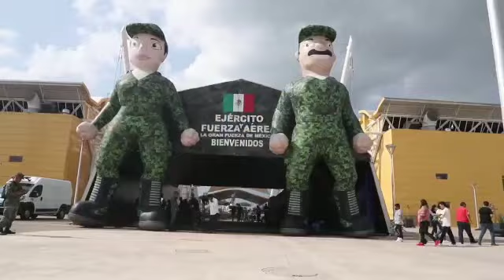Avanza Proyecto de Gran Visión para el Inforum Irapuato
Irapuato, Gto. (Opinión Bajío).- Para consolidar al Inforum como un detonante de crecimiento económico y turístico en Irapuato, el Proyecto de Gran Visión avanza ConPasoFirme, con obras en su infraestructura y la aprobación para crear un Fideicomiso.